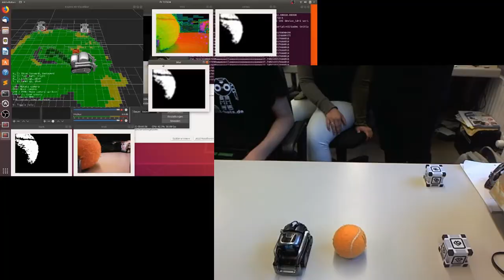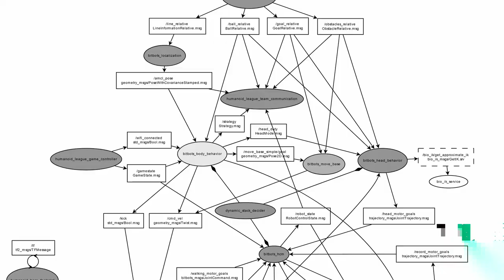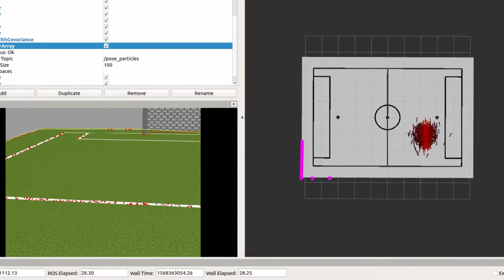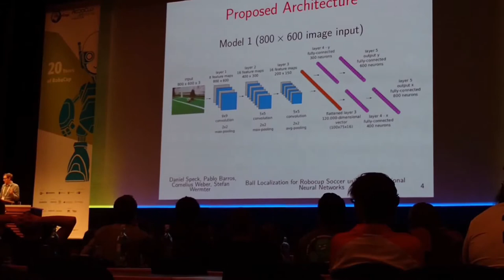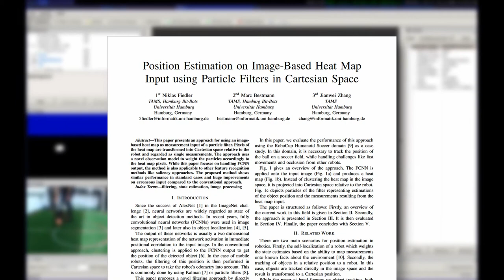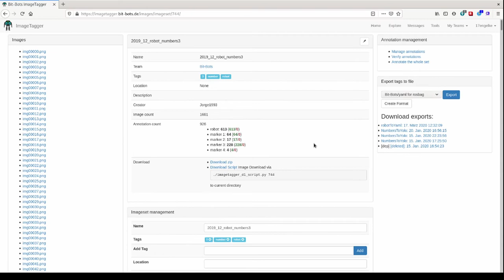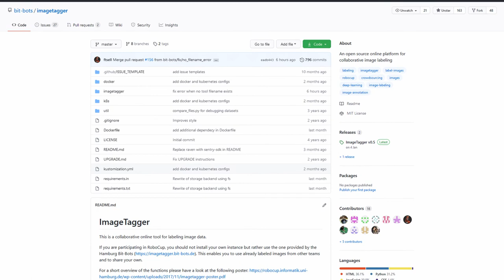Brazil Open 2020 | Hamburg Bit-Bots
Submission of the Hamburg Bit-Bots Team for the Brazil Open 2020.